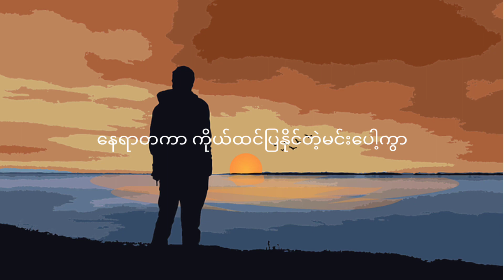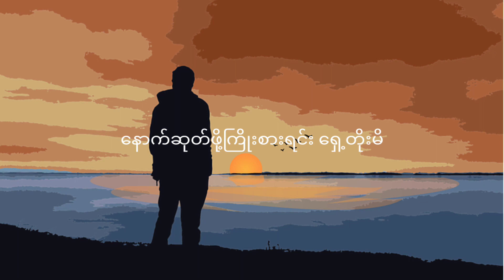နောက်ဆုတ်ဖို့ ကြိုးစားရင်း - Htet Nay Kyi